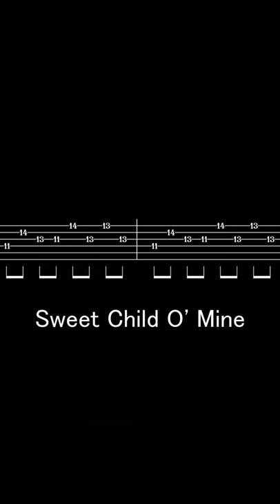【難易度:Easy】世界の有名ギターリフ3選 | TAB譜有り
1st EP「Revision」音楽ストリーミングリンクはこちら。

制作・ミックスマスタリングの依頼「Trivision Studio」